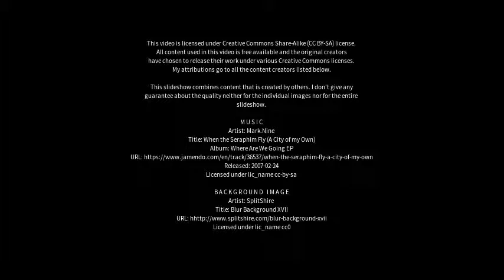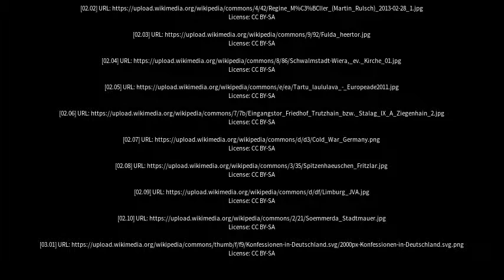Best places to visit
Best places to visit - Schwalmstadt (Germany) Best places to visit - Slideshows from all over the world - City trips, nature pictures, etc.